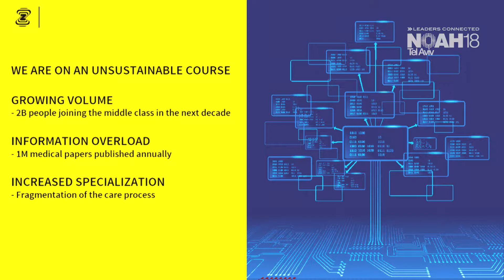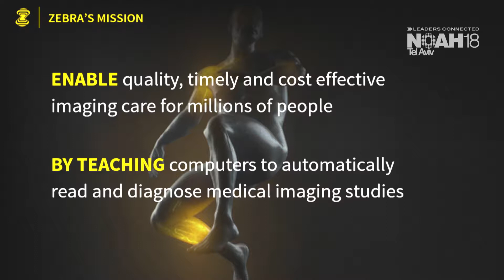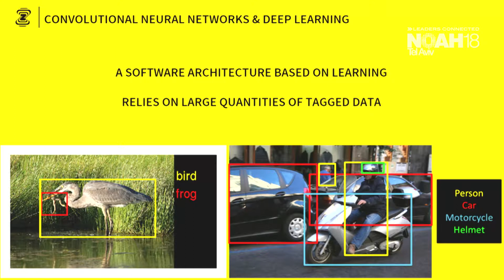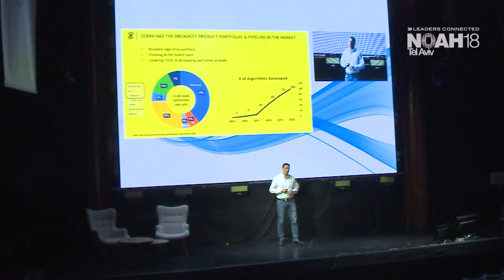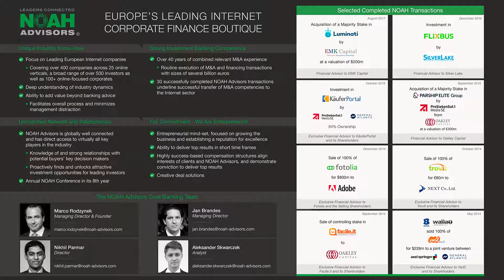Elad Benjamin, Zebra Medical Vision - NOAH18 Tel Aviv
Artificial Intelligence & Deep Learning - Company Presentation by Elad Benjamin, Co-Founder & CEO of Zebra Medical Vision at the NOAH Conference Tel Aviv 2018, Haoman 17 on the 14th of March 2018